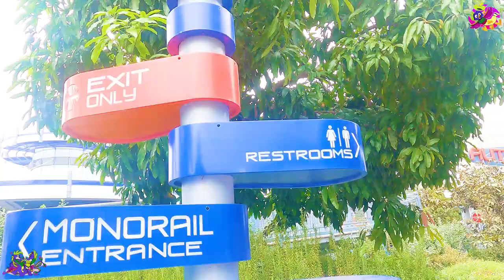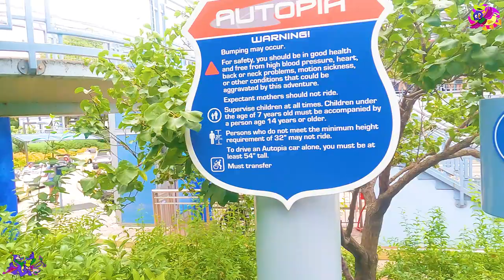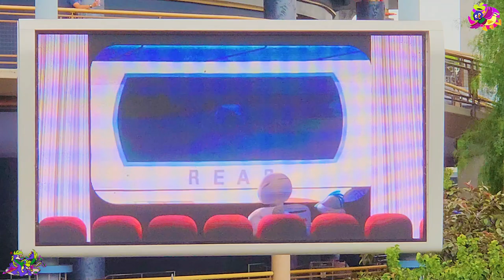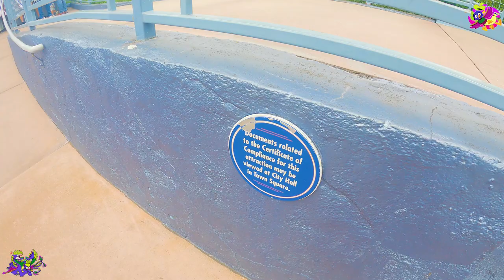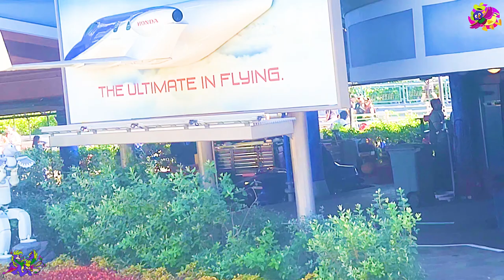Autopia On-Ride and Entrance to Exit Queue POV, Tomorrowland Driving Attraction Disneyland Park 2023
Longer title: Autopia -
Ridethrough Hypersmooth 3.0 and Entrance to Exit queue with
Exterior look around, Bleacher styled switchbacks, off-ride shots in & out of attraction’s property,
billboard screen, interior with show scenes, pit stop style station,
 Timing a boarding procedure on one car plus multiplying the total,
 Physical props & character duo Scenery throughout the drive in two different major lanes,
 | Tomorrowland simplified driving ride with Honda’s ASIMO and Bird
 at Disneyland Park, Anaheim California (9/17 and 10/15/2023 + 7/28/2024)

Timestamps:

Title, Off-Property Exterior, Directory signs, Entrance Sign with Height Requirement ruler, Digital time sign, and safety sign-0:00

Entry queue ramp walkthrough next to the beginning tracks-2:17

viewing the Cars parked in storage tracks "parking lot"-3:42

Bleacher styled queue switch backs with high views off-ride shots, more "parking" spaces, and last ASIMO lifting bird figures toward plane billboard-4:26

Some montage of the Screen Billboard back of Entrance sign-7:41

Some nerd shots around the bleacher shade structure ft. Tower, lighting, speakers, and peoplemover track-8:10

Entering the Extended Queue Tower double hallway for ASIMO & Bird animated shorts-12:00

Peeking outside the tower for a waiting area curve off-ride shot and staircase-12:50

The WHOLE short of Bird pack in stuff for the Future looking Honda Car-14:22

The other two Screens (Bird drawing concepts on metal desk and ASIMO scrolling international places on touchscreen computer)-17:23

Exiting the tower for an obstructed pit stop styled station view-20:02

ASIMO and Bird blue circle picture on gear-like support + leading to left station platform-25:23

Boarding a Car (Red Sparky type)-28:32

Left track On-Ride POV-29:24

(likely no timestamps but Scenes & props include: Bird with metal fan hold by beak, hot air balloon, Asimo with his car, Route 55, Do Not bump signs, curve signs, messy track sign, spinning Bird on a wheel of airplane-like rod on Bike, off-road scene where Bird stuck on stringed Kite in between trees & an RTV, "car park" with a camp scene of Bird handing onto the tree, trailer vehicle, water tower with spinning airplane, small tunnel with Tomorrowland logo on archway, and Asimo lifting bird figures toward plane billboard)

Exiting Red Sparky type car-34:08

Right station platform with off-ride front view-34:23

Boarding Red Dusty with rectangle headlights type car + timing a singular boarding procedure with total station prediction time-38:50

Right Track On-Ride POV-39:17

Left curve during a back with lookaround and upclose inside each car for parts-43:10

Exiting Red Dusty Rectangle headlights type car + Left station exit stairs-44:55

Right station exit stairs-45:49

Back of station view & Exit Queue Ramp walk ft. Personalized License dispensers & other side of waiting curve-46:25

The beginning track off-ride shot seen from Railroad's Tomorrowland Station, direct front on edge right platform-48:48

Further shot of the wait curve, under the bleacher queue for Storage & Maintenance with equipment & separate tires, upclose of last show scene with wing movement, more parked cars, on wavy curve, and tunnel's end seen from Monorail's Queue-53:21

Fantasyland Pathway viewing area next to off-road section, under the crossing bridge, 2 bridges over pure ground with straight away view of one of them-59:23

Disneyland
Area-Tomorrowland
Coordinates-33.8125°N 117.9164°W
Status-Operating
Opening date-July 17, 1955
 Disney Genie+ Lightning Lane available

Autopia is a race car track Disneyland attraction, in which patrons steer specially designed cars through an enclosed track. Versions of Autopia exist at Anaheim, California and Disneyland Paris in Marne-la-Vallée, France. There was also an Autopia at Hong Kong Disneyland on Lantau Island, Hong Kong before it closed on June 11, 2016. Other versions of the attraction can be found at the Magic Kingdom as the Tomorrowland Speedway and formerly at Tokyo Disneyland as the Grand Circuit Raceway.

Put the pedal to the metal on an unforgettable road trip along a miniature motorway.

Fire Up the Hot Rod
Cruise the scenic winding roads of this classic attraction in a souped-up coupe.

Pick up the pace as you rumble under a small bridge and see iconic attractions like the Matterhorn in the distance. Spot Honda’s Humanoid Robot and Bird along the road.

Footage filmed + Resolution type:  9/16, 10/29/2023, and 7/28/2024 4K 30fps Normal Video Mode, 4K 60fps Standard & Activity Wide
Camera/phone: Samsung Galaxy s22 & Former GoPro Hero 9 Black with Chest Mount Harness